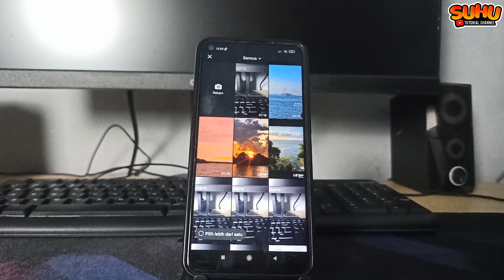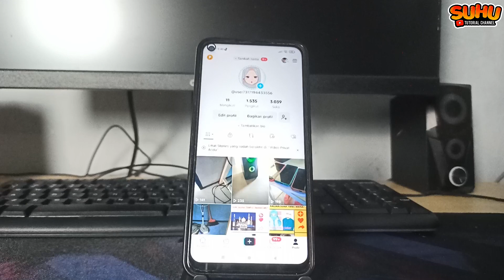Cara Bikin Story Tiktok Durasi Panjang 2024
Di video kali ini saya akan membahas Cara Bikin Story Tiktok Durasi Panjang 2024